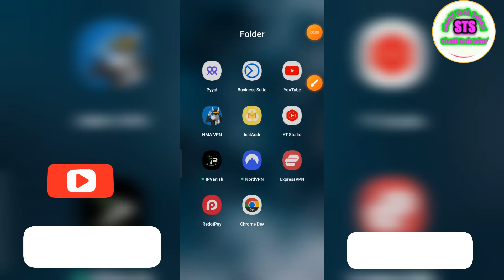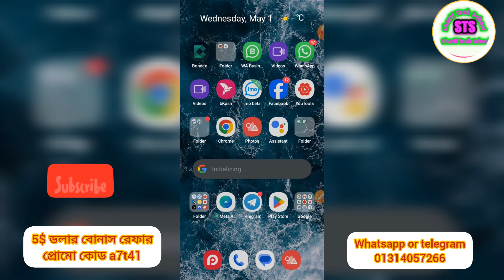Redotpay Promo Code 5$ cleim visa card free | Virtual card free trial visa card master card 2024 Bd.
Redotpay Promo Code 5$ cleim visa card free | Virtual card free trial visa card master card 2024 Bd. FREE $5! Get a Virtual Visa Card Instantly (Redotpay) Master card free Bangladesh promo code 2024. Diposit RedotPay, Crypto, Card | 5 usd welcome bonus | Redotpay virtual visacard topup diposit 2024! Redotpay VisaCard Free Ramadan Offers | Virtual Visa card in Bangladesh No Passport Promo code 2024. Free Redotpay VisaCard 10$বোনাস_সহ নিন | Free Mastercard | virtual Mastercard free credit card 2024! Redotpay 5$ bonus সহ ভিসা কার্ড নিন ফ্রি নিন | virtual master card free Bangladesh 2024.

Now you can make money online.
redotpay
redotpay card
redotpay card
redotpay
virtual mastercard
crypto
nft
bitcoin
solana
ethereum
redotpay diposit
بطاقة redotpay
binance
create new redotpay
bitcoin prediction
defi
metaverse
web3
altcoins
bitcoin analysis
bitcoin crash
bitcoin news today
bitcoin price
bitcoin today
top altcoins
visa card
imx
create redotpay
redotpay verification
redotpay 2024
bitcoin news
redotpay deposit
redotpay withdrawal
البيتكوين
الايثيريوم
himun chakma
himun official
btc
hive
free virtual mastercard
redotpay topup
virtual mastercard
redotpay create
free virtual card
mastercard
virtual card
redotpay card 2024
wise
payeer
payoner
paypal
aliexpress
shipito
payoneer
dual currency card
ebay
renda extra dicas
como crescer no youtube
cartão visa
visa redotpay
cartão visa da redotpay
renda natal
renda extra natal
marketing digital
visa wise
cartao visa
importação aliexpress
transfer wise
ganhar dinheiro
dollar deposit from binance
como viver da internet
bai directo
eurofast box
convidar amigos
master card
credit card
bank debit card
redotpay bangla
redotpay virtual crypto card
new virtual visa card redotpay
bd master card 2024
redotpay virtualcard 2024
redot pay verification problem
redotpay official update news
master card bangladesh
redotpay new ramadan offers
bonus
promocode
free virtual master card in bangladesh